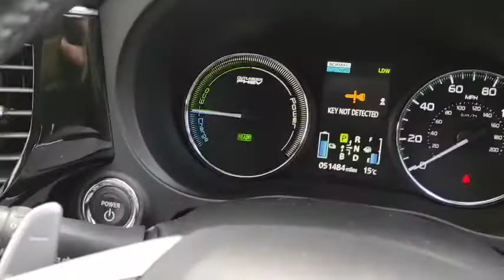2015 (15) MITSUBISHI OUTLANDER 2.0 PHEV GX 4HS 5DR - MK15 XNN